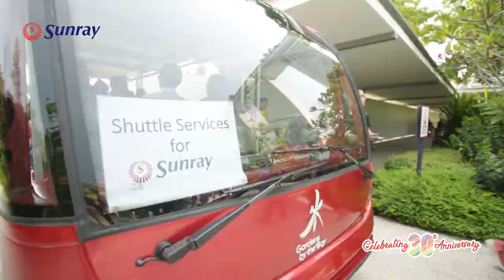Sunrayian Night 2017. Carnival of Lights. Sunray 30th Anniversary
The 30th Anniversary Sunrayian Night is such a memorable event that you may wish to revive the good memories by watching this video. Remember to share this post with your colleagues and friends.